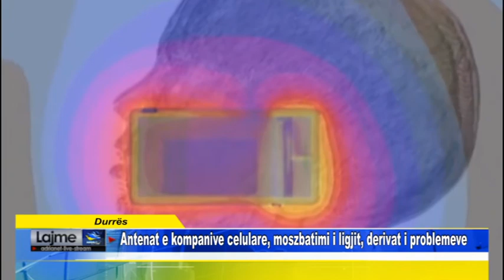Durrës Antenat e kompanive celulare, moszbatimi i ligjit, derivat i problemeve